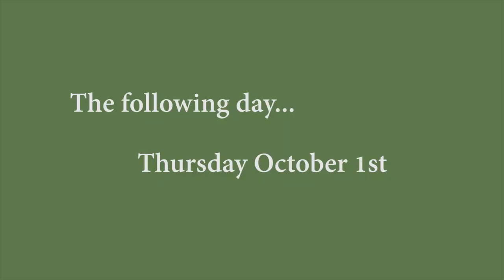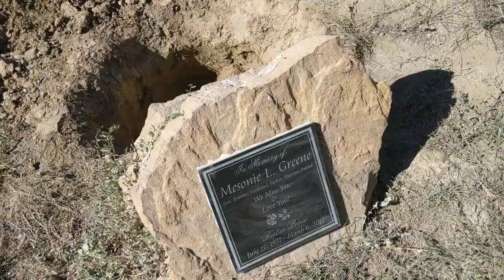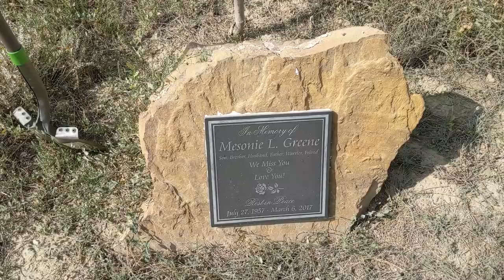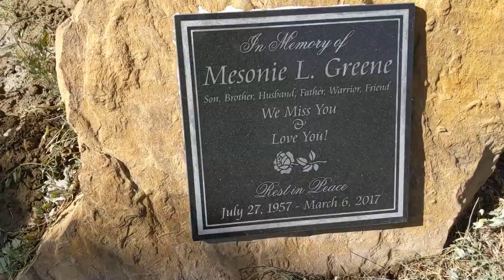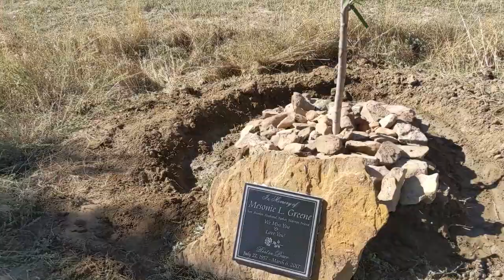Darting one of our wolves- my friends memorial tree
Wild Spirit annual vet visit can be stressful on the humans and the animals.
It was a smooth day of health checks and vaccinations.
Gophers killed my friends memorial cherry tree, so I needed to replant and make it gopher proof ish!